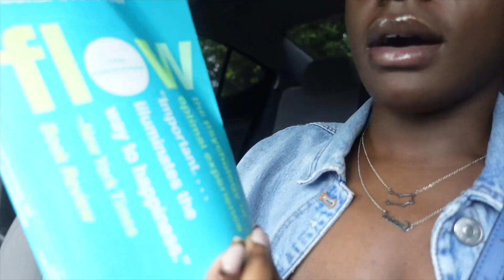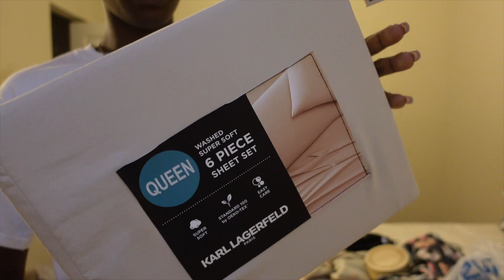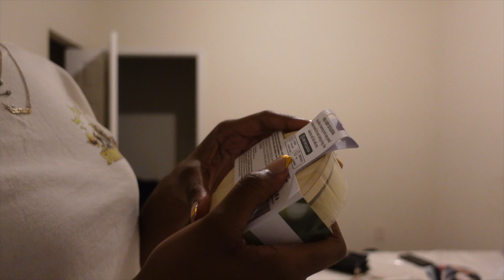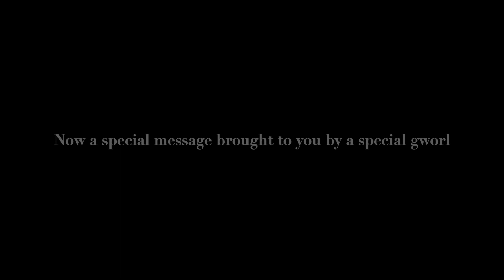MOVING VLOG| Settling In, Solo Date, Work Day, Car Talks| Divine Lai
I'm back home and trying to get myself together.  I promise you'll love it here!